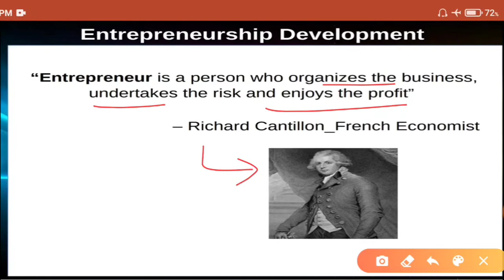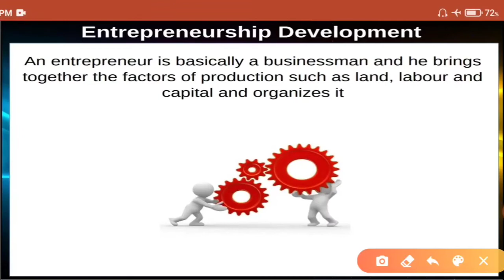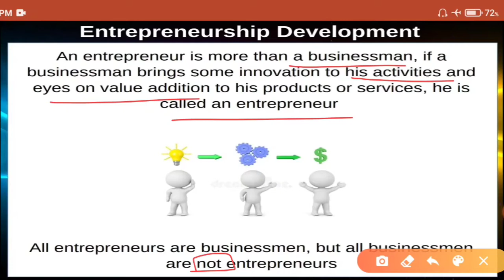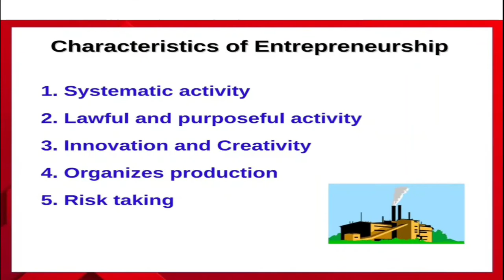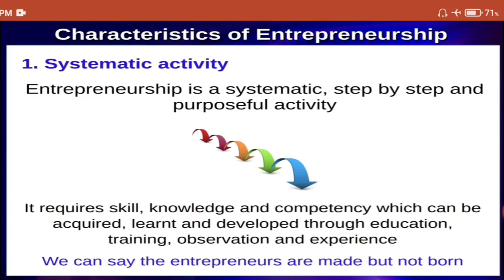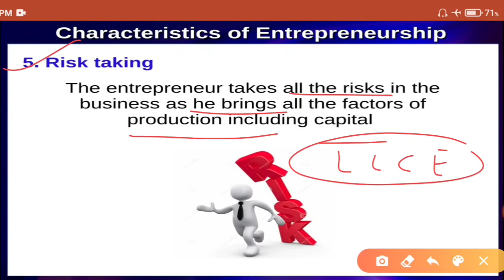Entrepreneurship Development Concept & it's Characteristics || Class -11th B.Studies#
In this video students will be able to understand the Topic of Entrepreneurship Development Concept & it's Characteristics.This video is especially made for 11th classes students to understand this new subject B.studies in the easiest way. It is my a small effort to make this Business Studies subject easier to understand for 11th class students.If you like this video Do subscribe my youtube channel commerce classes by vishal sir n also press the bell icon to get my latest videos... Here is the link of class11th project work videos Here is the link of playlist Art Integrated Activities in Commerce Here is the link of play list of class 12th project related videos on Accountancy & B.Studies Here is the link of class -11th B.Studies videos Here is the link of Class -11th Accountancy videos Here is the link of motivational videos Here is the link of Latest CBSE news videos